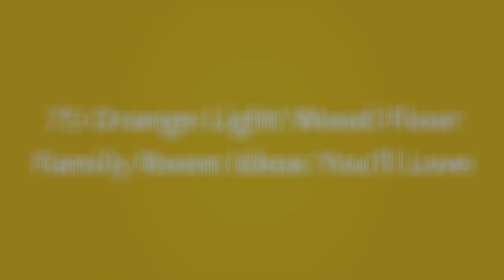75 Orange Light Wood Floor Family Room Design Ideas You'll Love ♡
0:00:00 - Intro
0:00:12 - Orange Light Wood Floor Family Room Design Ideas You'll Love: Inspirations 1 to 25
0:02:52 - Orange Light Wood Floor Family Room Design Ideas You'll Love: Inspirations 26 to 50
0:05:43 - Orange Light Wood Floor Family Room Design Ideas You'll Love: Inspirations 51 to 75